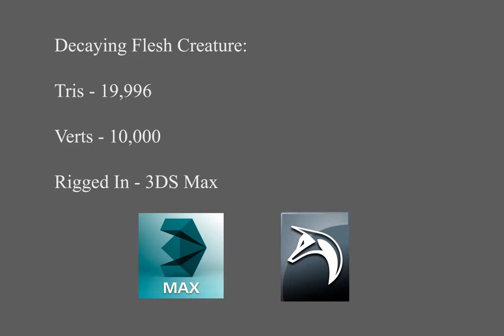Decaying Flesh Creature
This creature was made and painted in Mudbox and was rigged in 3DS Max. The inspiration for this mutated bone flesh creature came to me while I was working in Mudbox. It turned out as a fun project and I enjoyed painting it.